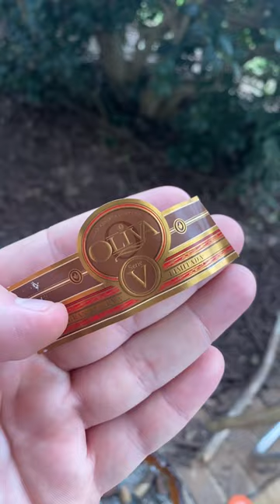Oliva Melanio V